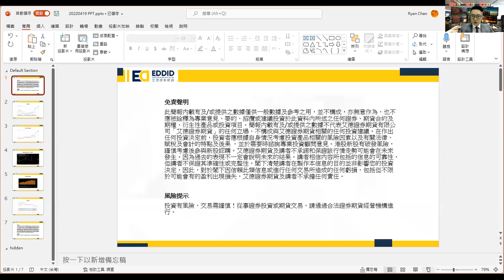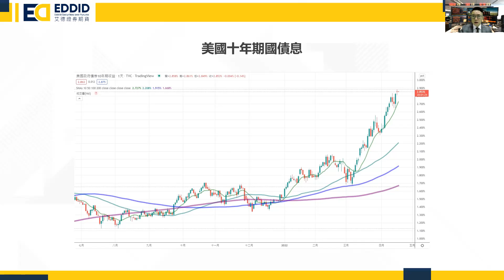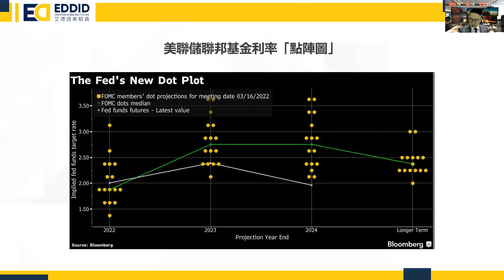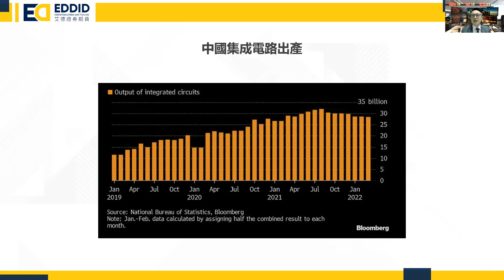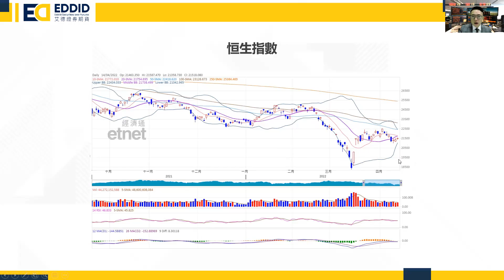艾德開市分析｜艾德開市分析 4月19日 | 通脹勢失控 投資市場難樂觀？| 股市分析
【艾德開市分析】艾德開市分析 4月19日⏰通脹勢失控 投資市場難樂觀？

資深財經評論員-陳政深Ryan Chan 為大家分析宏觀經濟, 等你可以部署今日投資策略! 立即睇5分鐘大市前瞻啦!​

記得之後逢星期二同星期四每朝留意我地Facebook同Youtube啦！​

艾德開市分析 | 逢星期二及四早上​

立即Follow 艾德一站通各社交媒體了解更多關於股市資訊及財經資訊!​

免責聲明: 此簡報內載有及/或提供之數據僅供一般數據及參考之用，並不構成，亦無意作為，也不應被詮釋為專業意見、要約、招攬或建議投資於此資料內所述之任何證券、期貨合約及期權、衍生性產品或投資項目。簡報內載有及/或提供之數據不代表艾德證券期貨有限公司「艾德證券期貨」的任何立場，不構成與艾德證券期貨相關的任何投資建議。在作出任何投資決定前，投資者應根據自身情況考慮投資產品相關的風險因素以及有關法律、賦稅及會計的特點及後果 ，並於需要時諮詢專業投資顧問意見。港股新股有破發風險，謹慎考慮後參與新股認購。艾德證券期貨及講者不承諾和保證該行情走勢可能會在未來發生，因為過去的表現不一定會說明未來的結果。講者相信內容所包括的信息的可靠性，但講者不保證其準確性或完整性。閣下清楚講者在製作本信息的目的並非影響您的投資決定，因此，對於閣下因信賴此類信息或進行任何交易所造成的任何虧損，包括但不限於可能會有的盈利出現損失，艾德證券期貨及講者不承擔任何責任。​

風險提示：投資有風險，交易需謹慎！從事證券投資或期貨交易，請通過合法證券期貨經營機構進行。​